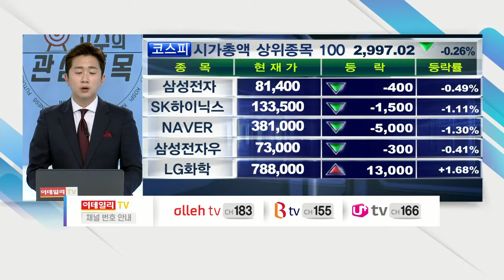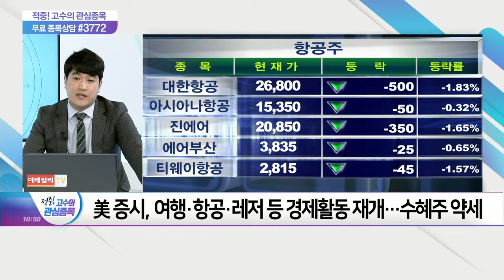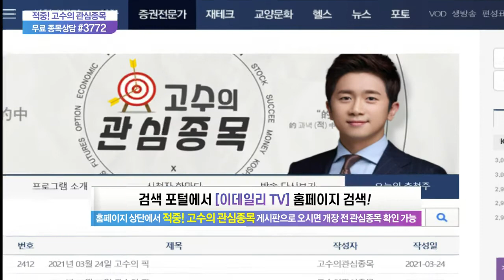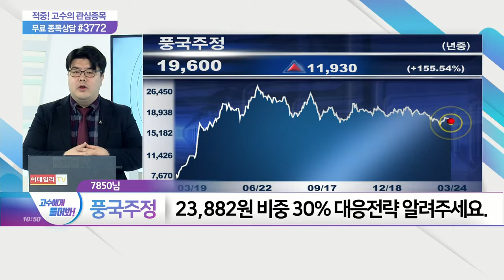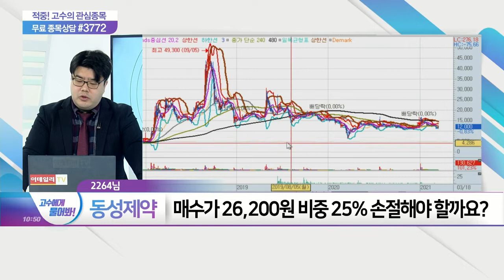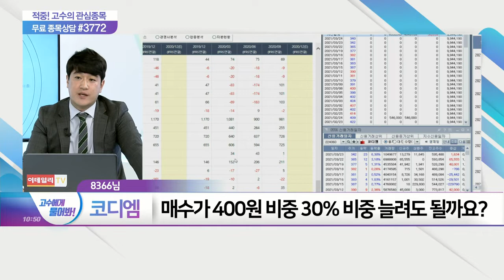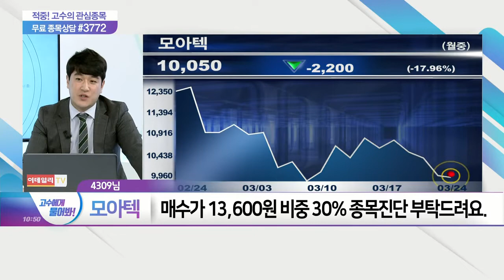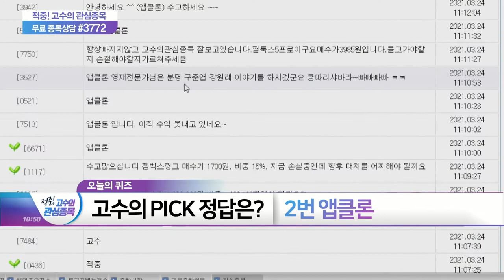적중 고수의 관심종목 20210324